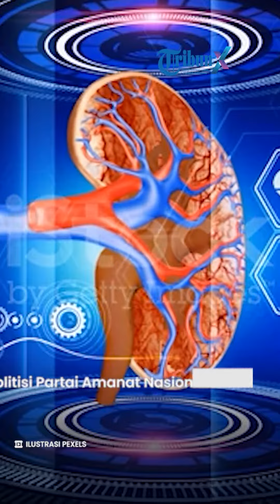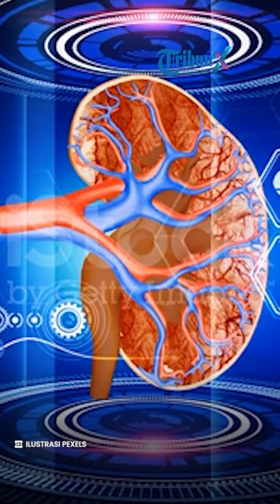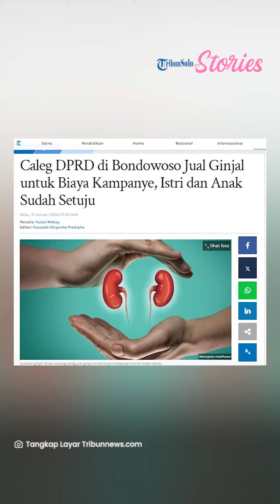Caleg DPRD di Bondowoso Jual Ginjal untuk Biaya Kampanye, Istri dan Anak Sudah Setuju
TRIBUNSOLO.COM - Seorang Calon Anggota Legislatif (Caleg) Dewan Perwakilan Rakyat Daerah (DPRD) Bondowoso, Jawa Timur bernama Erfin Dewi Sudanto rela menjual ginjalnya untuk biaya kampanye.

Politisi Partai Amanat Nasional (PAN) tersebut membuat surat tertulis dan menawarkan ginjalnya kepada orang yang mau membeli.

Erfin mengaku biaya kampanye Pemilihan Legislatif (Pileg) membutuhkan biaya cukup besar, sedangkan dirinya tidak memiliki uang.

"Kebutuhan sangat besar sekali. Terutama yang banyak seperti bansos dan kegiatan yang melibatkan masyarakat," ungkapnya, Selasa (16/1/2024), dikutip dari TribunJatim.com.

Menurut Erfin masyarakat memilih Caleg berdasarkan besaran uang yang diberikan.

"Masyarakat banyak krisis kepercayaan dengan wakil rakyat. Setiap saya sowan (berkunjung) ke rumah warga, selalu ditanya wani piro (berani berapa)," tuturnya.

Pria asal Desa Bataan, Kecamatan Tenggarang, Bondowoso tersebut maju di Dapil 1 Bondowoso.

Ia belum dapat mengungkapkan besaran biaya kampanye untuk dapat terpilih menjadi anggota DPRD.

"Kalau kebutuhannya dana kampanye, berat mau mengungkapkan. Nanti Disangka mau mempermainkan dan cari-cari kesempatan," sambungnya.

Erfin membandingkan biaya kampanye dirinya dengan teman yang pernah maju Pileg tahun 2019.

Teman Erfin yang saat itu tidak terpilih menjadi anggota dewan menghabiskan biaya kampanye sebesar Rp2 miliar.

"Kadang Timses juga butuh uang bensin dan transport, satu orang ada Rp 200 ribu hingga Rp 100 ribu. Karena tahun 2019, teman saya ada yang tidak jadi juga dengan dana Rp 2 miliaran," imbuhnya.

Menjual ginjal bukan cara Erfin untuk menjadi viral, melainkan bentuk pengorbanannya untuk kepentingan masyarakat.

"Supaya saya lebih amanah lagi (saat terpilih jadi Caleg) dengan sisa umur hidup saya. Ini bukan untuk kepentingan pribadi."

Artikel ini telah tayang di Tribunnews.com dengan judul Caleg DPRD di Bondowoso Jual Ginjal untuk Biaya Kampanye, Istri dan Anak Sudah Setuju,
Penulis: Faisal Mohay

VP: TEGAR